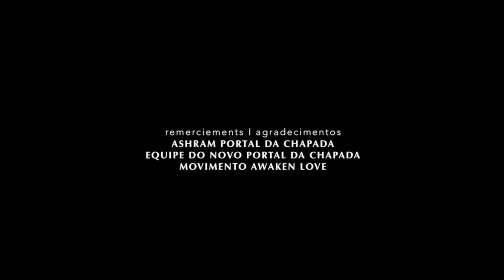SRI PREM BABA (Híbridos, the Spirits of Brazil)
SRI PREM BABA

Documentary following famed Brazilian guru Sri Prem Baba in his ashram of the Chapada dos Veadeiros, a few hours away from Brasília

cc.by.nc.sa
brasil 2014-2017